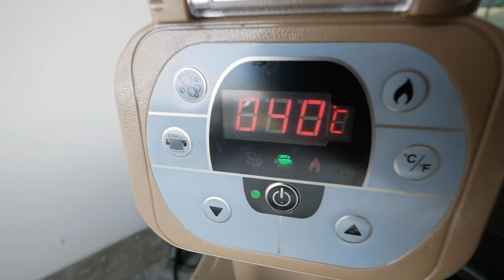WIE HET LANGST IN DE JACUZZI BLIJFT WINT! **WARM**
Vandaag gaan wij kijken wie het langst in de jacuzzi kan blijven zitten!

Joo iedereen leuk dat jullie kijken naar weer een nieuwe video! Hopelijk vonden jullie hem LEUK!

ABONEER EN MIS NIKS!